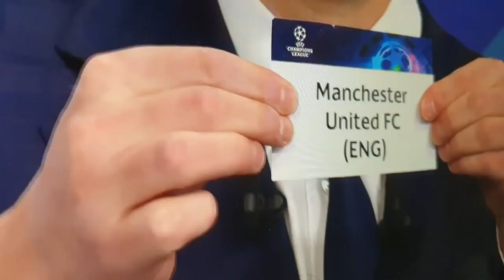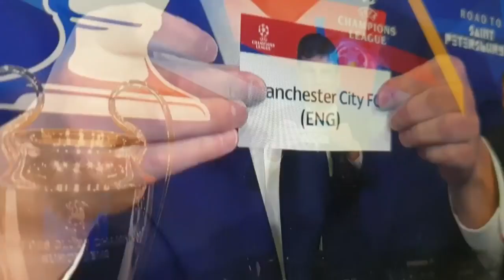ucl draw error | ucl draw 2021/22 highlights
UEFA made an error by drawing Villarreal against Manchester United in UEFA Champions League draw round of 16, 2021/22.

Both team cannot play each other since they already met in the group stage.

The draw is  then retaken and the actual fixture is Villarreal vs Manchester City. United got PSG, which means Ronaldo vs Messi.

This UCL draw was finally void. And the whole process was redone.